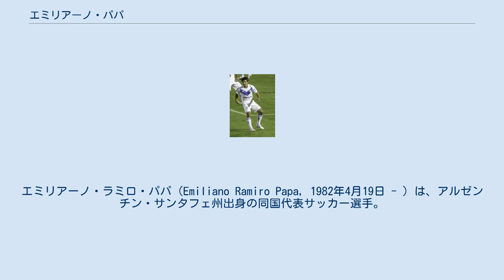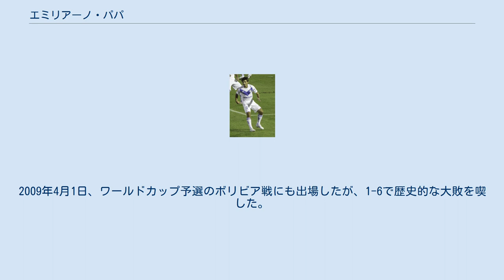エミリアーノ・パパ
エミリアーノ・ラミロ・パパ（Emiliano Ramiro Papa, 1982年4月19日 - ）は、アルゼンチン・サンタフェ州出身の同国代表サッカー選手。
アルセナルFC所属。
ポジションはディフェンダー（左サイドバック）。
 2002年にCAロサリオ・セントラルでデビューし、100試合以上に出場した。
アペルトゥーラ2006とクラウスーラ2007の期間はCAベレス・サルスフィエルドにレンタル移籍した。
クラウスーラ2007ではCAリーベル・プレート戦で得点した。
2007年のコパ・リベルタドーレスではグループリーグを1位で通過したが、決勝トーナメント1回戦でボカ・ジュニアーズに敗れた。
ロサリオ・セントラルに復帰してからアペルトゥーラ2007とクラウスーラ2008で計31試合に出場して7アシストした。
2008年6月、ベレス・サルスフィエルドに完全移籍した。
クラウスーラ2009では19試合すべてにフル出場して7アシストし、4年ぶりのリーグ優勝に貢献した。
リーグ戦での得点はロサリオ・セントラルとベレス・サルスフィエルドでそれぞれ1点のみであるが、決して得点意識が低いわけではなく、2試合に1本程度はシュートを放っている。
 2016年2月5日、CAティグレと1年半の契約を結んだことが発表された。
 2017-18シーズンより、アルセナルFCへ2年契約で加入した。
 ディエゴ・マラドーナ監督の初采配となる2008年11月19日のスコットランド戦で、初めてアルゼンチン代表に招集された。
同試合で左サイドバックとして先発出場し、1-0で勝利した。
2009年4月1日、ワールドカップ予選のボリビア戦にも出場したが、1-6で歴史的な大敗を喫した。